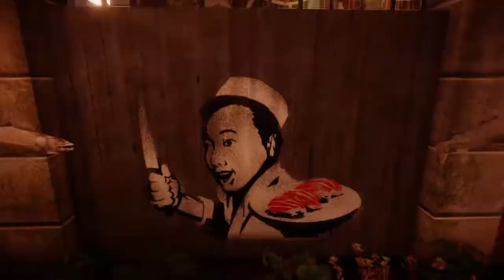inFAMOUS™ Second Son_20170911120850